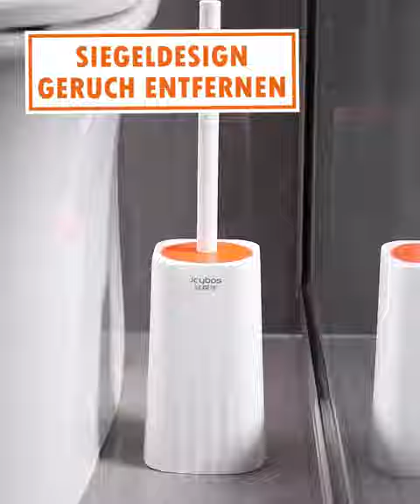Joybos® WC-Bürste und Halter-Set für das Badezimmer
Speziell geformter Bürstenkopf: Die Toilettenbürste und der Kopf des Halters bestehen aus dichten und festen Borsten mit starker Dekontaminationsfähigkeit; Das halbkugelförmige Design passt in die Toilettennut und dringt in das Toilettenrohr ein, um die Toilette in einer Tiefe von 360 Grad zu reinigen.
Spritzwassergeschützte Abdeckung: Das Toilettenbürstenset hat eine dicke wasserdichte Abdeckung, sodass Sie sich keine Sorgen über Spritzer und Kontamination Ihrer Hände machen müssen. Der verlängerte Griff kann Ihre Hände jederzeit sauber halten.
Geschlossene Basis: Die versiegelten Toilettenbürsten können Wasser aufnehmen, ohne Flecken zu hinterlassen oder den Boden zu verschmutzen. Halten Sie den Boden immer sauber. Das trapezförmige Design der Toilettenbürsten für das Badezimmer verrutscht nicht.
Langlebiges Material: Die rutschfeste Toilettenbürste besteht aus hochwertigem und langlebigem PP-Material mit abgerundeten Ecken, und der Bürsteneimer ist glatt, leicht zu handhaben und verletzt Ihre Hände nicht.
Wellenmuster-Design: Die Toilettenbürste mit Halter ist nicht nur ein Werkzeug, sondern auch eine Badezimmerdekoration. Das Wellenmusterdesign ist stilvoll, luxuriös, schön und praktisch und macht Ihr Badezimmer aufgeräumter und moderner.